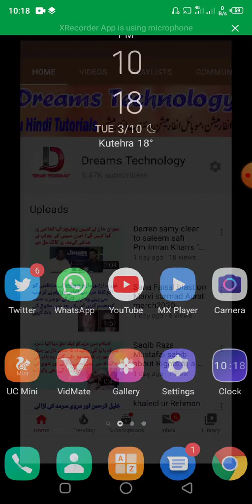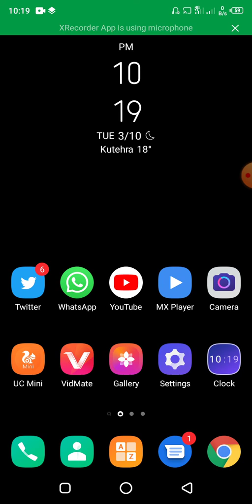Jazz free internet code | 500 mb jazz free internet for 10 days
In this video I will tell you a code to get 500 mb jazz internet for 10 days totaly free.